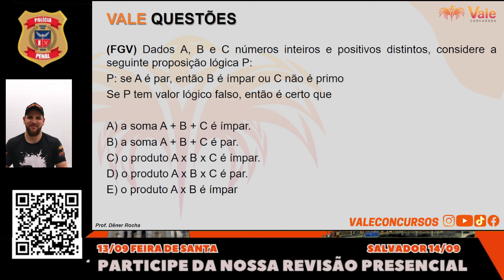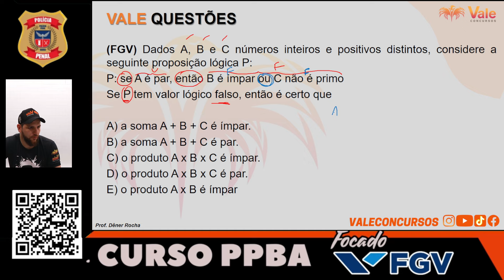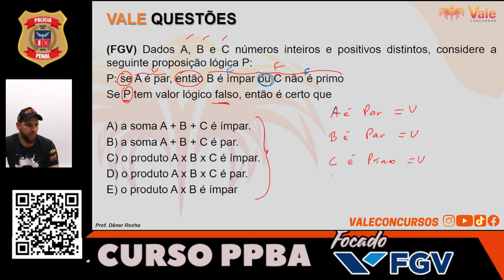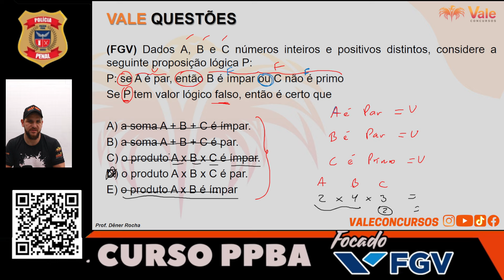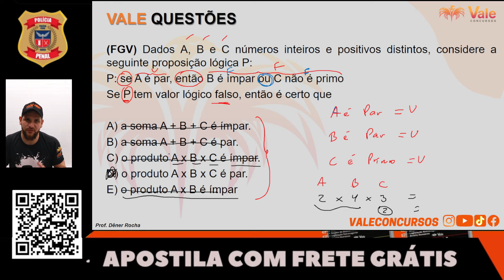QUESTÃO FGV PPBA | Faltam 15 dias para sua APROVAÇÃO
Quer ser APROVADO na Polícia Penal da Bahia?